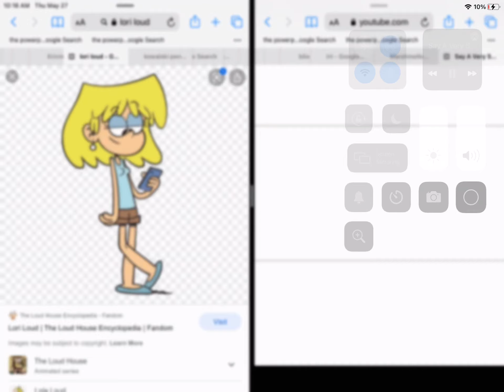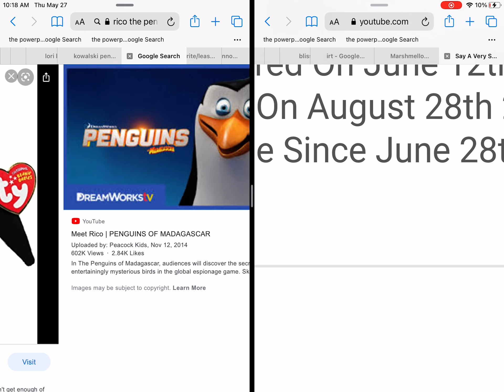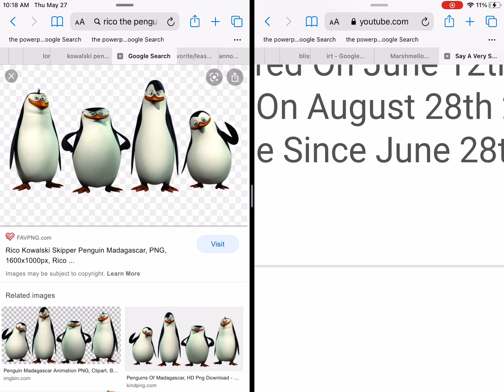Lori loud Kowalski and Rico tribute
Replace Dawson girls Paulina Denise wattson Brunette Zoey Sophie Goanimate
Lori loud retired March 19th 2009 Leonardo C line
Kowalski Retired June 12th 2009 Michelangelo A line
Rico Retired August 28th 2009 Finn mcmissile V line